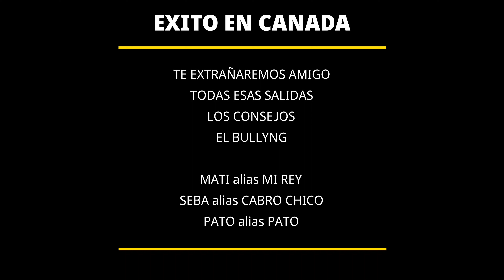Despidiendo a Panchito MTB Chicureo